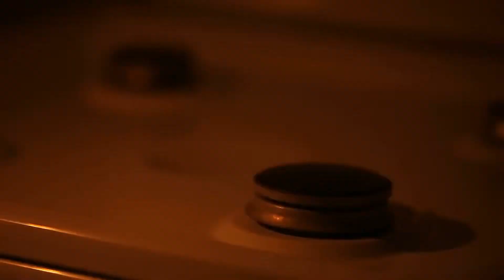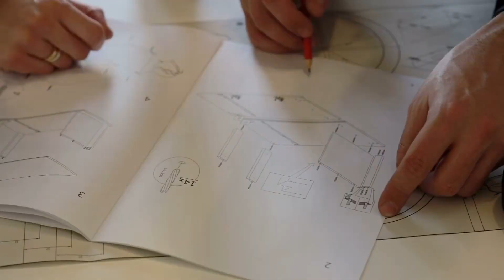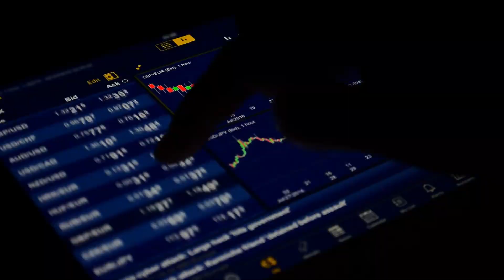[T1] Tôi Nhớ Cô Rồi, Về Nhà Đi! Audio Truyện FuLL | Chương 1 - 5 | LyPhng3 Truyện Teen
Truyện: TÔI NHỚ CÔ RỒI, VỀ NHÀ ĐI! Tập 1
Tác giả: LyPhng3
Thể loại: Truyện Teen